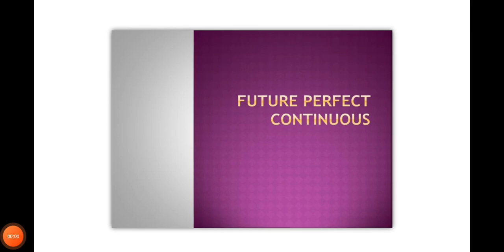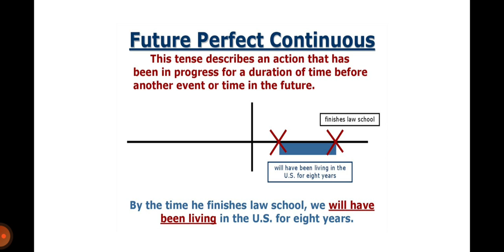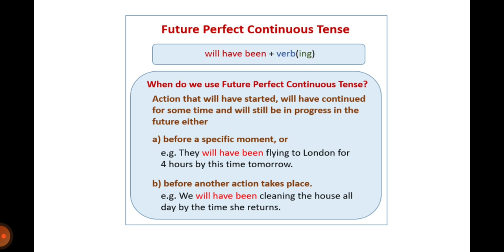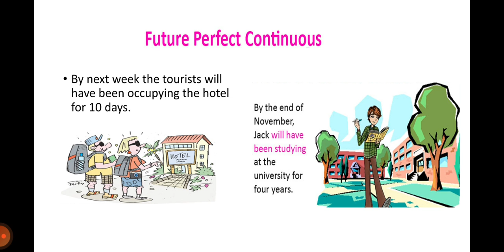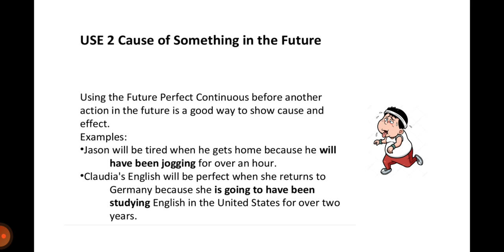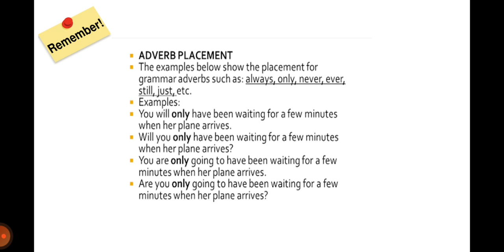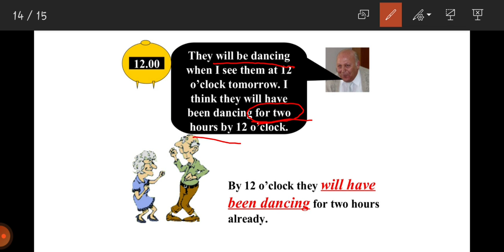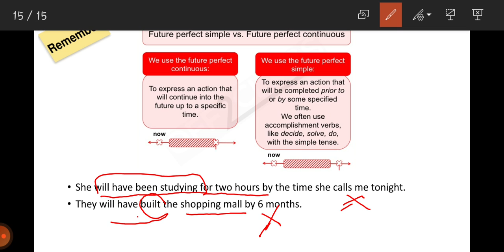A.Betül URDOĞAN-11.sınıf İngilizce (Future Perfect Continuous Tense)